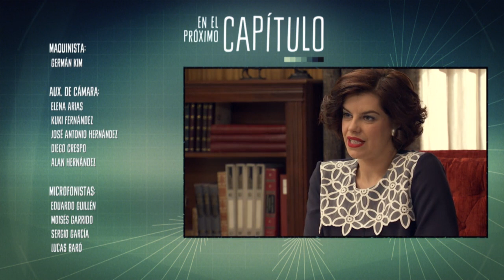Haussman quiere prescindir de Félix Novoa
La involucración de Félix Novoa en el caso de la muerte de Alonso ha llegado a oídos de la empresa alemana, por ello Haussman quiere que  Félix debe dejar el puesto de  presidente honorífico de la empresa. ¿Tendrá algo que ver Rovira con esta decisión?